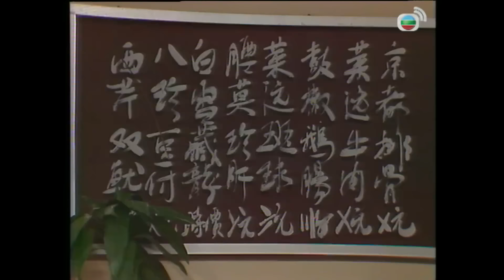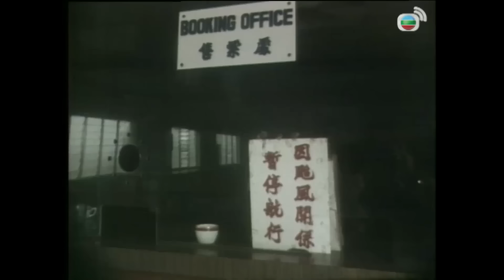【TVB朱江李司棋主演情仇劇】抉擇 34/90｜張雷（細）為錢財迷心眼，蔓被迫婚無能為力｜黃曼梨 、石堅、朱江、李司棋、張國強、歐陽佩珊 | 粵語中字 | TVB 1979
漁民古大牛﹝ 石堅飾 ﹞與兒子古阿細﹝ 張雷飾 ﹞，及伙記等捕魚後準備上岸，從收音機得悉附近有一漁船沉沒，眾議論紛紛之際，阿細突發現一人浮沉於海中，眾人遂合力將之救起，原來此人原是越南華僑難民江諒生﹝ 朱江飾 ﹞。諒生在越南原是銀行貸款員，與妻及兒子乘船偷渡來港欲到美國發展，在海難期間與妻兒失散，二人生死未卜。

大牛得悉諒生身世後，決定暫時將他安頓在家，並囑咐諒生儘快聯絡其在美國的家人。寄住古家期間，大牛幼女古阿花﹝ 歐陽佩珊飾 ﹞，經常藉故親近，大牛看在眼裡甚感不妥。諒生亦明白自己在古家，甚至香港乃過客身分，遂決定離開古家，向外一闖。究竟心感懷才不遇的諒生，最後能否憑自己的實力在香港立足，在這個動盪的年代找到人生中理想的安居之所呢？